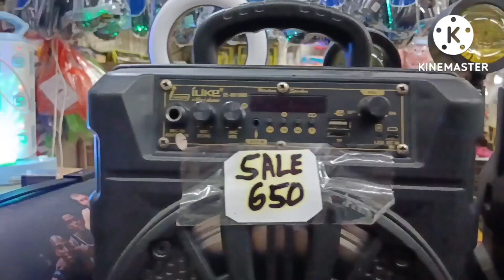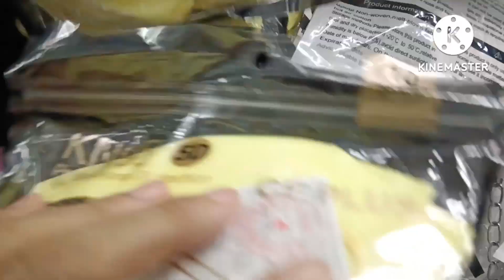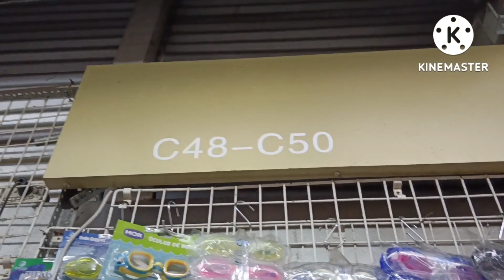ANONG MAYROON SA LRT MALL NA WALA SA IBA DITO SA BACLARAN